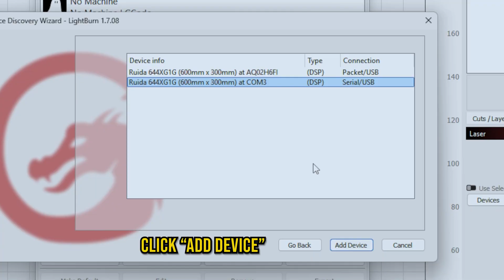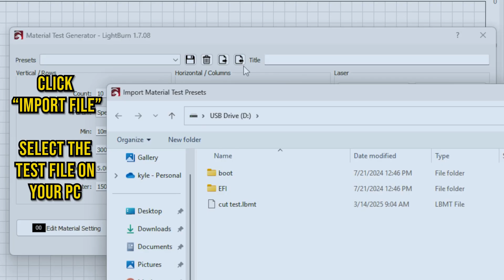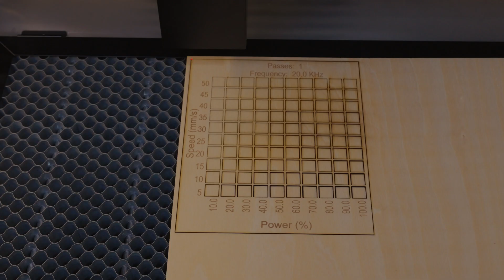Lightburn Material Test Card | OneLaser XRF Desktop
In this video we'll show you how to setup your ONELASER XRF Desktop with Lightburn and run a material test card to find the perfect cut settings for all of your projects!

00:00 - Intro
00:12 - Physical Setup
00:31 - Connect Your XRF Desktop to Lightburn
01:14 - Import Your Material Test File
01:45 - Final Takeaways